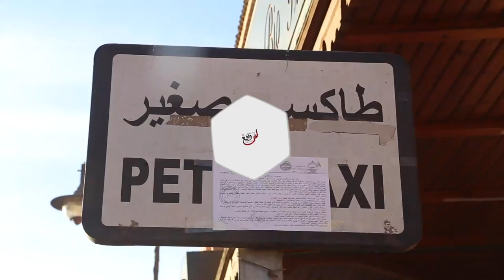سائقو الطاكسيات الصغيرة يحتجون بمراكش بسبب الزيادات في أسعار المحروقات: المواطن هو لي واكل لعصا